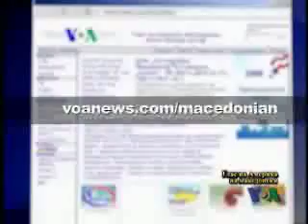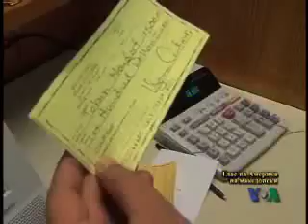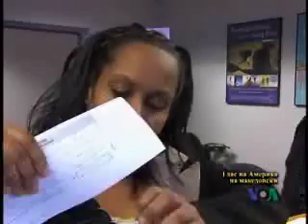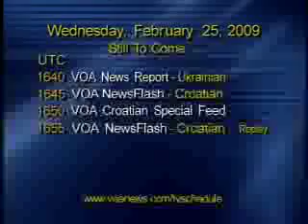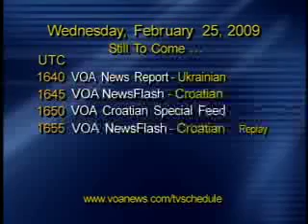NEWSFLASH 02-25-2009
Amerikanskiot pretsedatel vo obrakanjeto vo Kongresot se zalozi za zazdravuvanje na ekonomijata Se urna avion na Trkis Erlajns - 9 zaginati